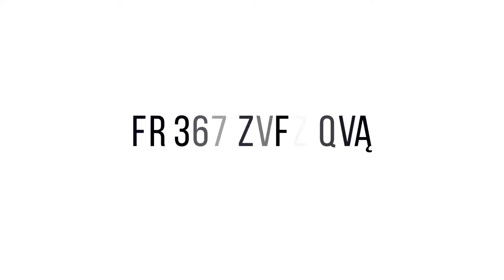CE FACE ROMÂNIA?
Profesorul și economistul Mircea Coșea ne explică încotro ne îndreptăm în acestă perioadă de cotitură pentru România.